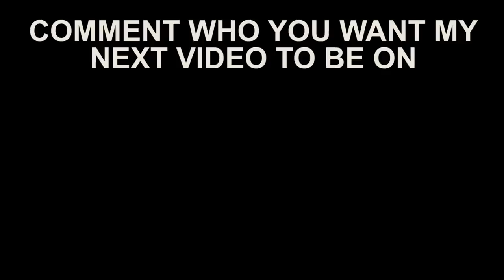Paulo Costa- HIGHLIGHTS 2020 [HD]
Paulo Henrique Costa (born April 21, 1991) is a Brazilian mixed martial artist currently competing in the middleweight division of the Ultimate Fighting Championship. As of March 9, 2020, he is #2 in the UFC middleweight rankings.

*REPOSTED*